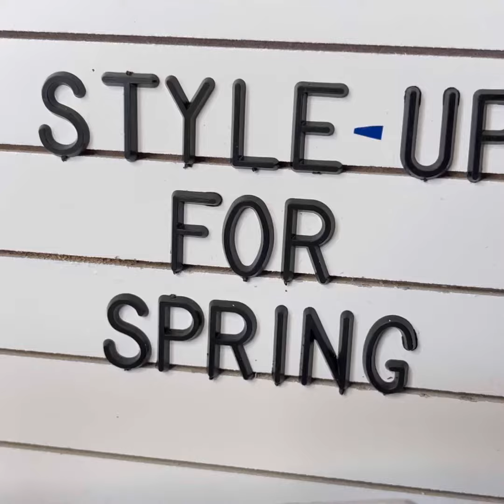May 14 19 Tocara Specials